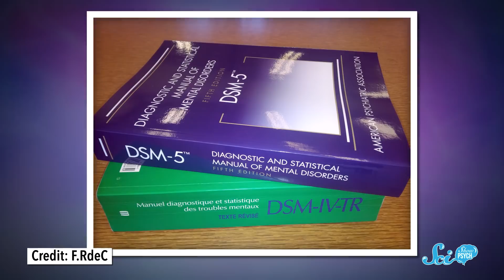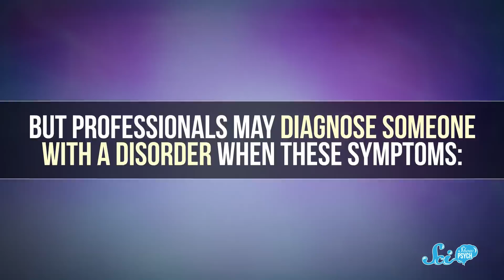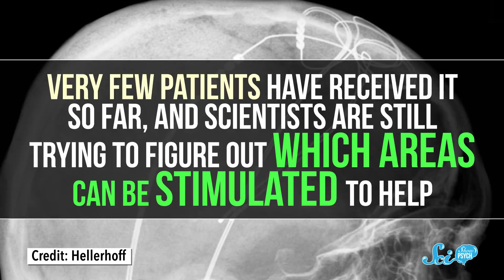4 Common Misconceptions About OCD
The term "OCD" often gets thrown around lightly by people describing their affinity for neatness, but actual obsessive-compulsive disorder is a serious condition that goes well beyond just cleaning and counting.